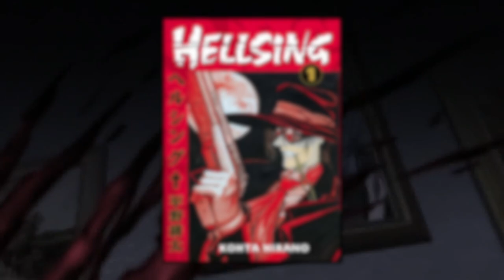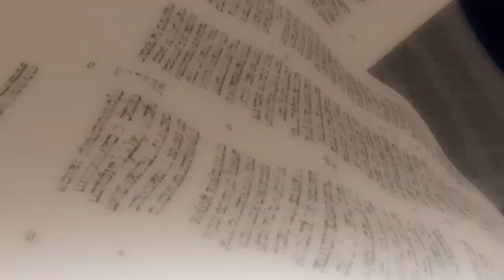Hellsing Ultimate The Epitome of Dark Fantasy Anime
"Hellsing Ultimate" is a dark and thrilling anime series based on Kouta Hirano's manga. Set in a Gothic version of London, the story revolves around the Hellsing Organization, a secret society dedicated to eradicating supernatural threats, particularly vampires. Led by the stern Sir Integra Hellsing, the organization's most formidable weapon is Alucard, an ancient and sadistic vampire with immense power.
Alongside Alucard, we meet Seras Victoria, a former police officer turned vampire, who struggles to come to terms with her new existence. The series also features other intriguing characters, such as Walter C. Dornez, a veteran vampire hunter, and Alexander Anderson, a fanatical Catholic priest.
One of the standout features of "Hellsing Ultimate" is its ability to create a dark and intense atmosphere. The animation and art style contribute to this, showcasing detailed and gruesome visuals that heighten the sense of unease. The series seamlessly blends elements of horror, action, and supernatural fantasy, captivating viewers with its compelling narrative.
The action in "Hellsing Ultimate" is awe-inspiring, with epic battles and brutal combat sequences. Alucard's dual-pistols and shape-shifting abilities, along with Seras' cannon arm, bring a unique and thrilling dynamic to the fight scenes. Whether battling hordes of ghouls or powerful vampires, the action is beautifully animated and filled with blood-soaked violence.
Beneath the surface, "Hellsing Ultimate" explores deeper themes and symbolism. It delves into morality, redemption, and the consequences of power. The series raises philosophical questions about good and evil, challenging viewers to contemplate the choices and actions of its characters.
In summary, "Hellsing Ultimate" is a must-watch anime for fans of dark fantasy. With its captivating storyline, unforgettable characters, intense action, and thought-provoking themes, it stands as a pinnacle of the genre. Prepare to be enthralled by the Gothic world of "Hellsing Ultimate" and its intricate blend of horror and supernatural elements.